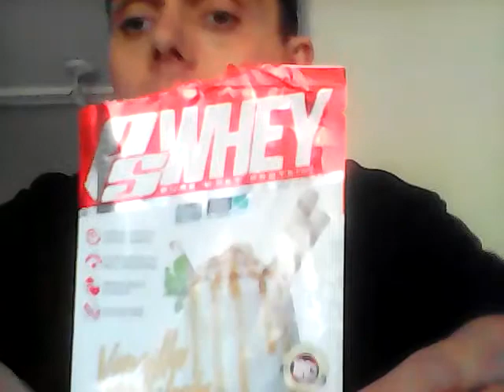supplement review/flavor taste rating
Prosupps pswhey pure whey protein powdered supplement